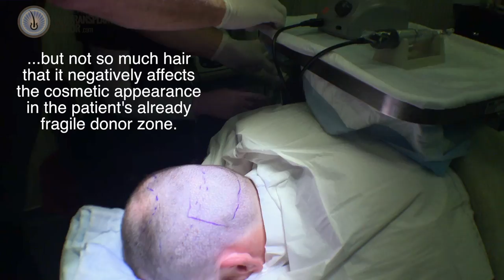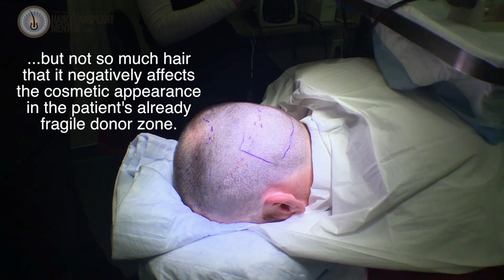1000 FUE Grafts in 30 Seconds!!! Hair Transplant Documentary Dr. Jerry Cooley Part 3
This is part 3 of the hair transplant documentary series featuring Dr. Jerry Cooley of Charlotte, North Carolina. in this episode, Dr. Coole's patient has already been prepped for surgery and he lays down for his FUE extractions. The patient had a bad experience with his previous FUE surgery also performed in North Carolina so he was especially cautious and apprehensive, not only because of the scarring he received from the previous procedure but also because of the pain. FUE is supposed to be a less traumatic procedure but the patients earlier experience did not reflect this supposed benefit.

This time around it looks like FUE with Dr. Cooley and Carolina Dermatology in Charlotte, North Carolina delivered the benefits that FUE is supposed to be known for. You can watch not just a few extractions being made during the surgery but almost THE ENTIRE surgery is performed before your eyes in twenty seconds. This is the first ever time lapse video of an FUE hair transplant being performed.

This channel is supported by monthly dues paid by contributing physicians Monetization is not in effect for any videos on this channel unless specifically and clearly stated.